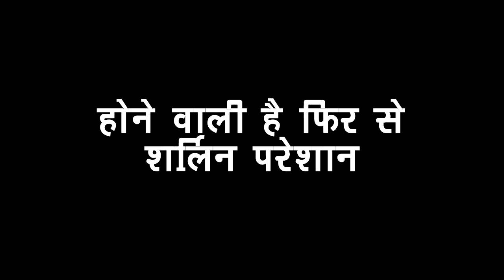KUNDALI: PREETA तोड़ने वाली है चुप्पी, बताने वाली है सबके सामने बड़ा सच